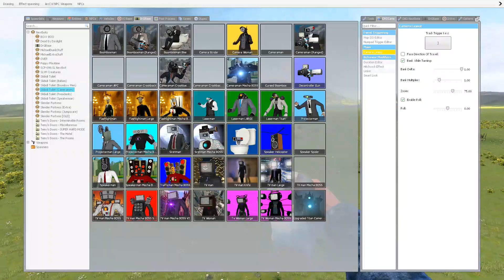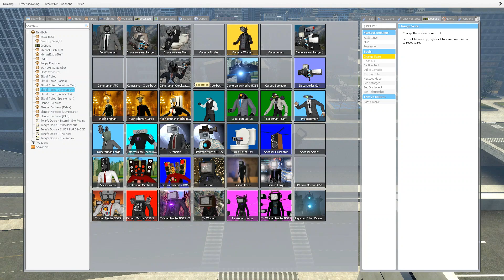NEW UPGRADED CORRUPTED SPEAKERMAN TITAN vs ALL BOSSES - Gmod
Greetings, creatures! You're on my Garrys Mod channel and there's a real war between Cameramans, Speakermans, TVmans, Sirenmans, Projectormans and the Skibidi Toilets horde.